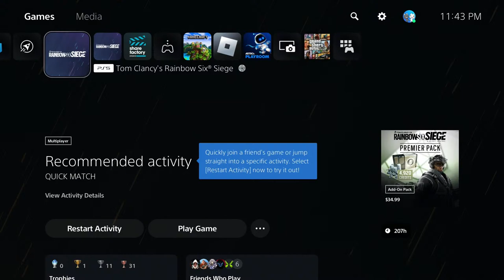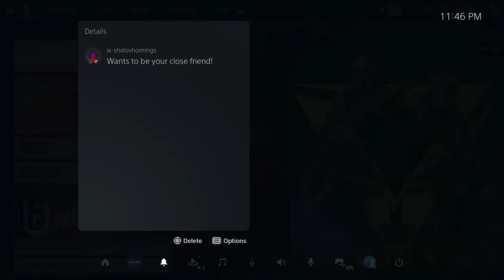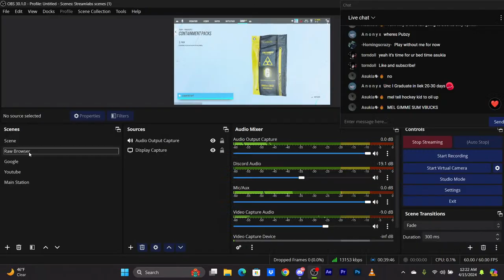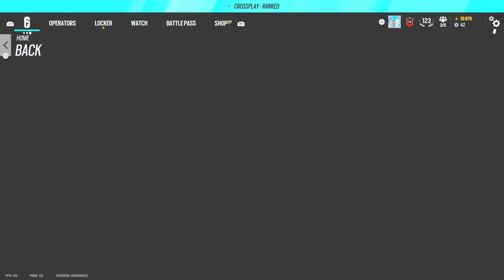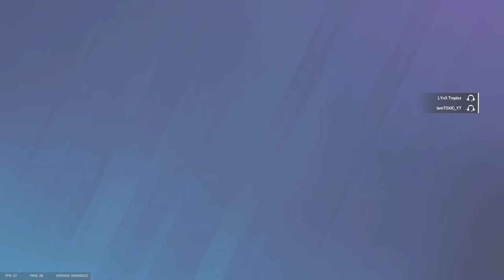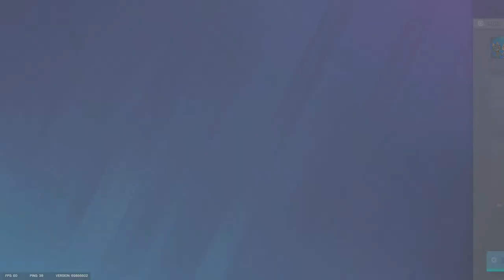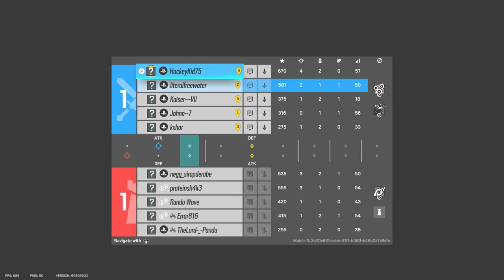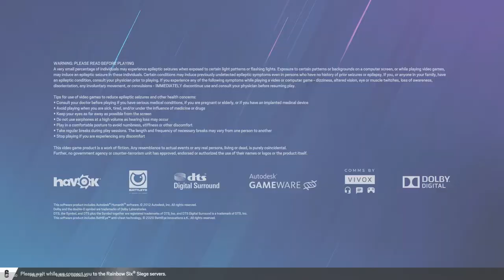Late Night R6 Stream